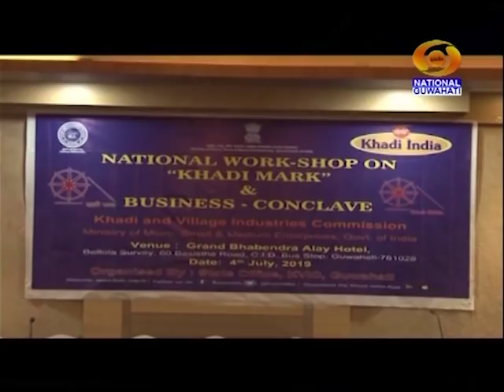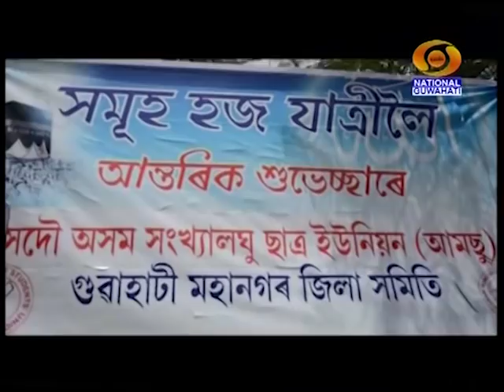4 7 2019 ABELIR BATORI